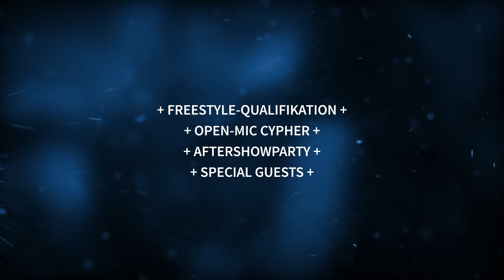BRB | Weihnachtsspecial - 09.12.2017 @ Aratta Club, Moers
BRB - die Battlerap-Bundesliga - präsentiert von Merlin

Das Weihnachtsspecial der Battlerap-Bundesliga steht fast schon vor der Tür! Damit man auch etwas visuelles für den kommenden Samstag teilen kann, bekommt ihr nun einen schönen und winterlichen Trailer für das heiße Spektakel.

⁞⁞ EVENTINFOS
09. Dezember 2017 ab 19 Uhr im Arrata Club in Moers

⁞⁞ NÄCHSTER SPIELTAG
09. Dezember 2017 ab 19 Uhr im Arrata Club in Moers

⁞⁞ PARTNER
Fahrstuhlmusik - das Original seit 2014

⁞⁞ CREDITS
Veranstalter: Merlin
Regie: Fabiga
Schnitt: Papa TR
Moderator: Harlem Stefan
DJ: DJ Flo Badabum
Sound: Rajmund
Logo und Intro: Koby